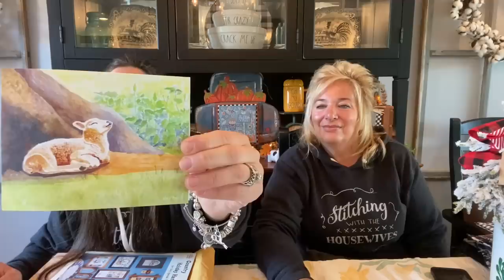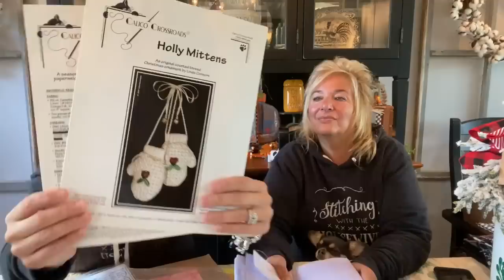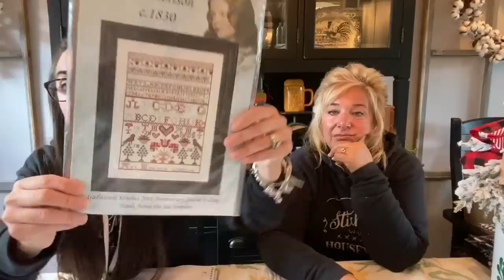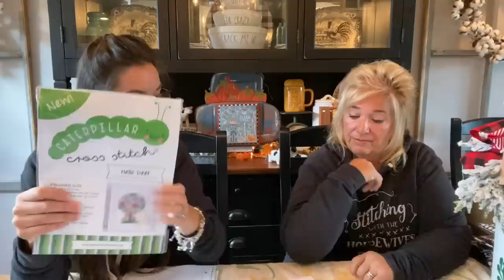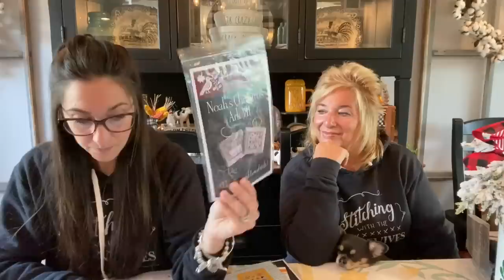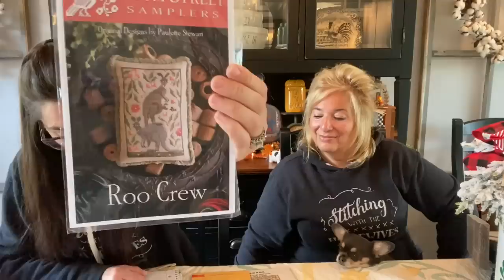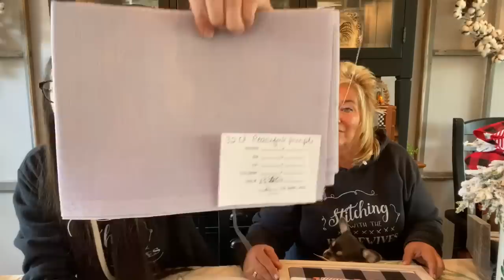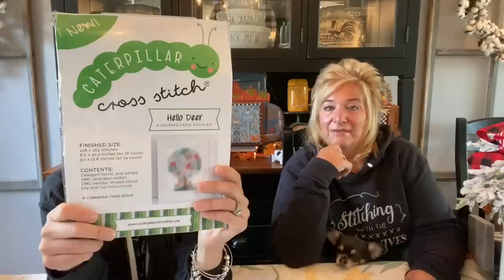Flosstube #162:Priscilla & Chelsea-The Real Housewives of Cross Stitch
Sampling of Memories Etsy for stitching notions

FINISHES:
Hello Fall by Stitching with the Housewives
Hello Pumpkin by Stitching with the Housewives